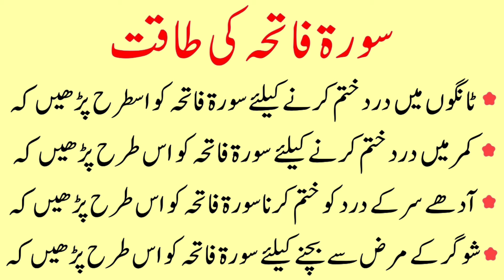Surah Fatiha ki Takat | Surah Fatiha ka wazifa | Surah fatiha urdu tarjuma ke sath Wazifa